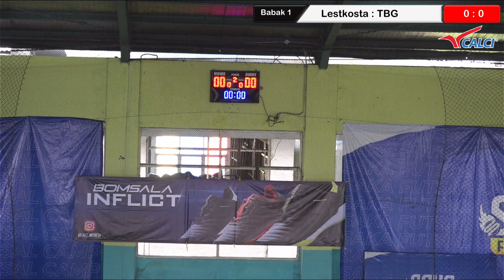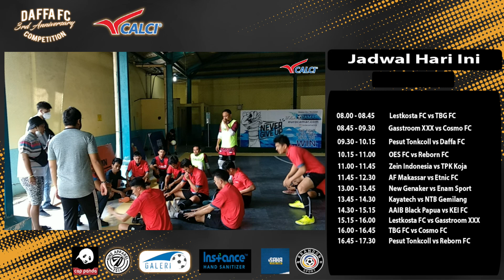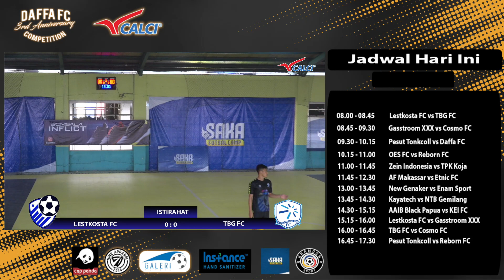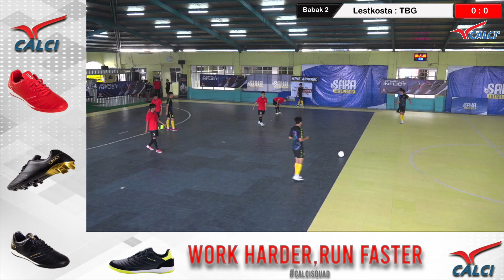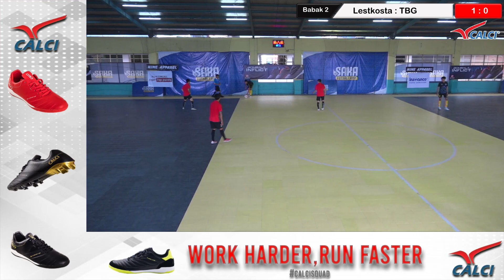Lestkosta vs TBG | Daffa Tournament